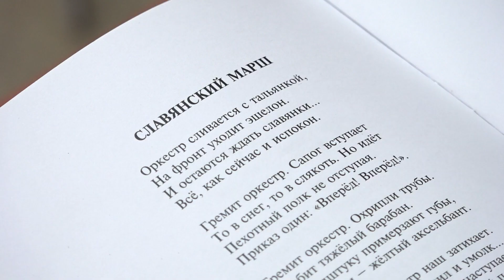Биробиджанский автор Виктор Антонов презентовал сборник своих стихов и переводов советских поэтов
И не допит весенний сок... Биробиджанский поэт Виктор Антонов презентовал поэтический сборник, в который вошли стихи военной тематики, не вошедшие в его первую книгу «Грохот дальних гроз», а также новые произведения. Один из разделов книги посвящен Великой Отечественной войне, вошли сюда и стихи о наших земляках - героях СВО Андрее Ковтуне и Тимофее Матвееве. Еще один из разделов содержит в себе переводы произведений украинских и белорусских писателей советского периода. Некоторые из них на русский язык никогда не переводились.